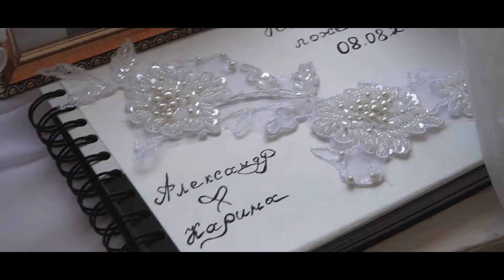MIA Decor 08.08.20